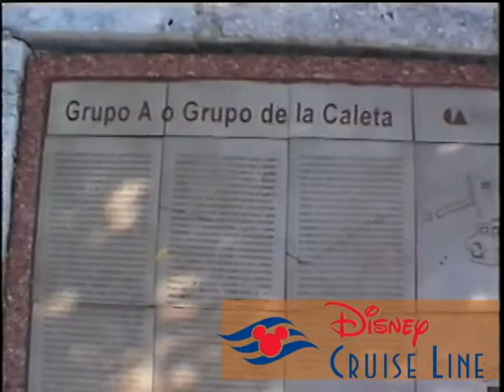Disney Cruise Line Disney Magic 97 Xcaret Park Cozumel 6